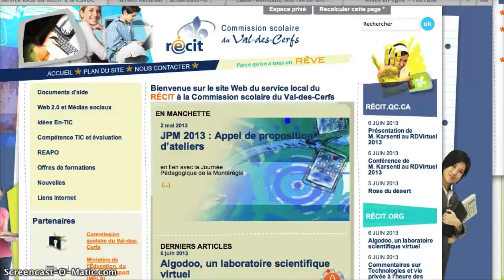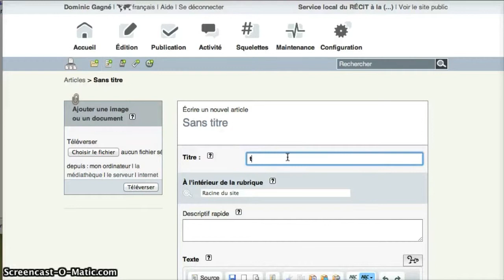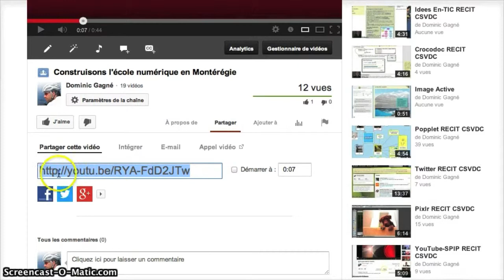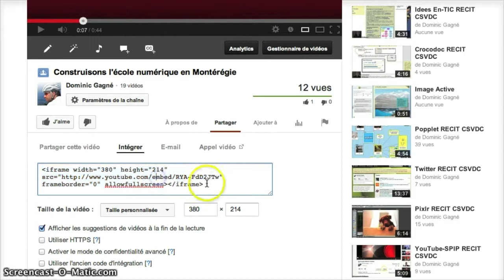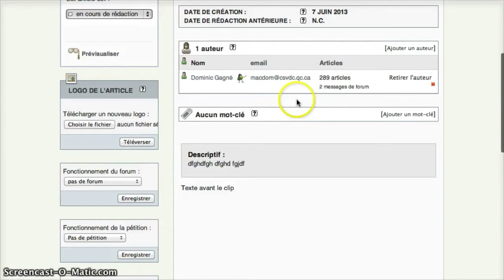Intégrer un clip de Youtube dans un article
Étapes pour intégrer un clip vidéo de youTube dans un article sur le site Web de votre école